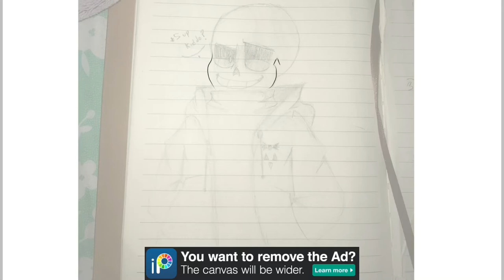ShiftedSystems (my AU) sans - Speedpaint